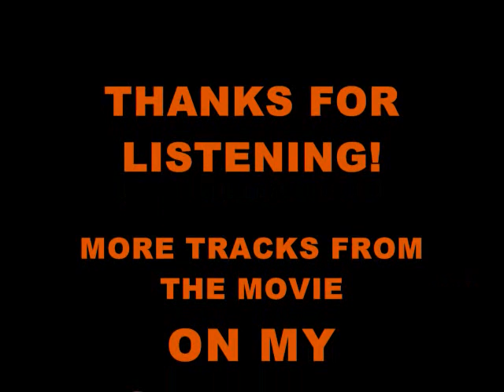"Happy Dayz" by Devin Thompson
This is TRACK 11  from the "Holes" Original Soundtrack. Enjoy!